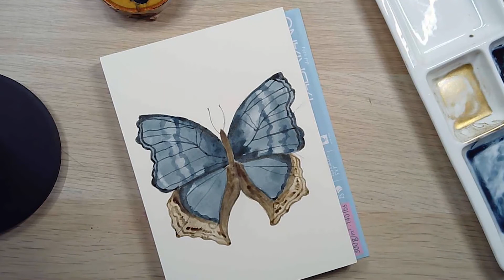Beam Handmade Watercolor Paints Unboxing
BEAM PAINTS UNBOXING
In this video I share the unboxing of Beam Handmade watercolor paints. I do a little swatching and even paint a little butterfly.  I first learned about this indigenous female-run company by watching a video on In Liquid Color I was intrigued by the crafting of these paints using natural resources from M'Chigeeng First Nation on Manitoulin Island, along with the company’s commitment to being plastic-free. for more details.

WHAT I AM USING:
Beam Handmade Paints
Mayan Green, Red, Yellow, and Indigo. I will also be using Gold and Indigold paints from this line.